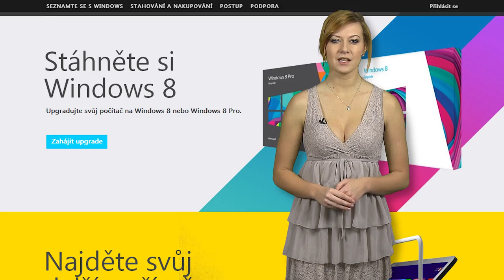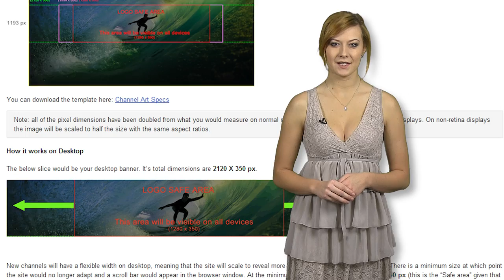Zprávy Živě - 9. února 2013